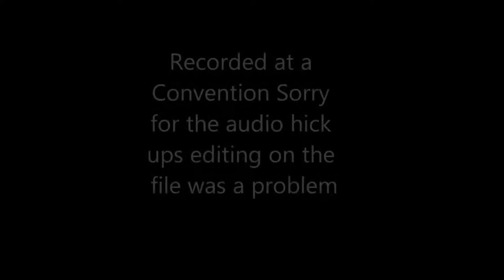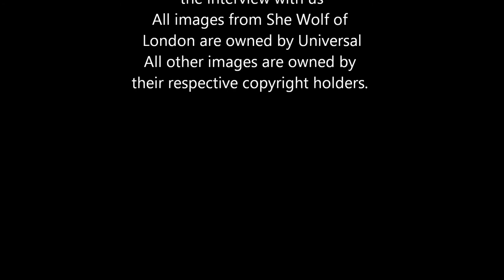An Interview with Actress Kate Hodge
At Scare A Con for a couple days I got to sit with Kate Hodge a lovely and talented actress I grew up with on a tv show called She Wolf of London.